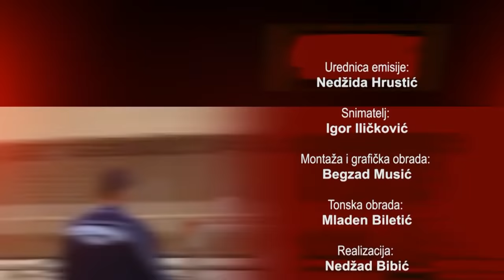Oni motivišu - Arijana Moranjkić - 24.05.2016.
Arijana Moranjkić iz Srebrenika plesom se bavi od malih nogu, a dugi niz godina bila je samouka i sve što je postigla desilo se njenim trudom i zalagnjem, uz podršku njenih najbiližih. Plesom pomjera granice, motiviše mlade ljude da iskoriste svoje potencijale, a uspjehe koje je nanizala za sve te godine se teško mogu prebrojati. Brojne nagrade, osnivanje škole plesa, odličan plasman na takmičenjima i izvan naše zemlje, su samo dio onoga što nam je Arijana mogla ispričati.

Ako niste do sada upoznajmo Arijanu zajedno!